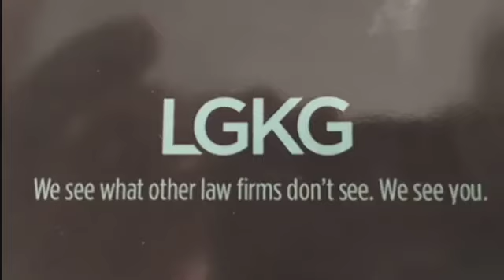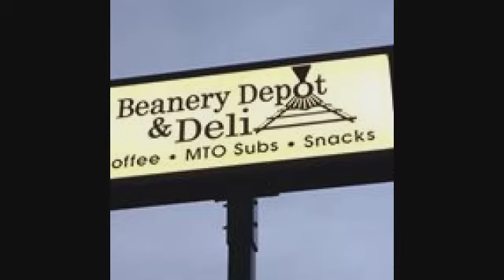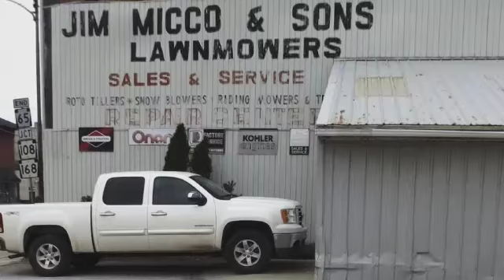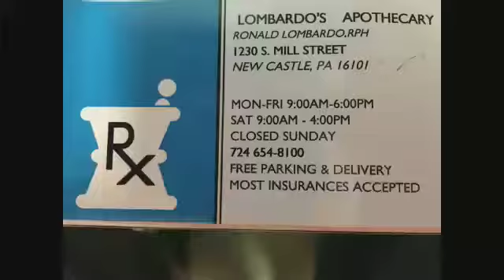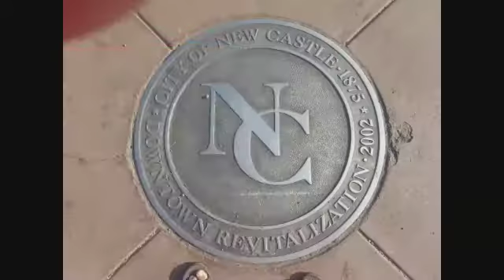NCTV45′s NewsWatch Morning Thursday May 3 2018 with Angelo Perrotta